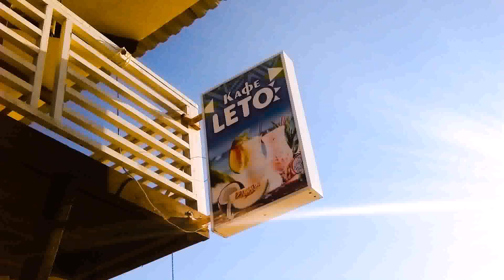Grill Design For Veranda